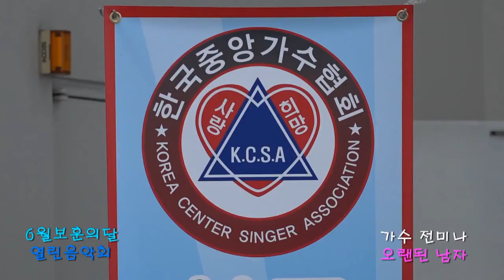가수 전미나 오래된 남자 6월보훈의달 열린음악회 사랑나눔 희망콘서트 스타가요쇼 월미도 학무대 2018년 6월 10일